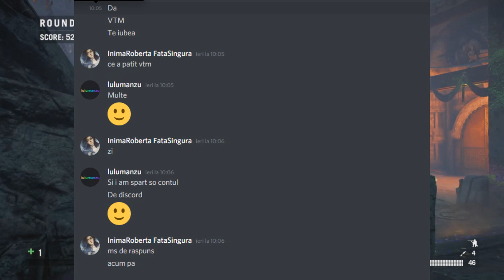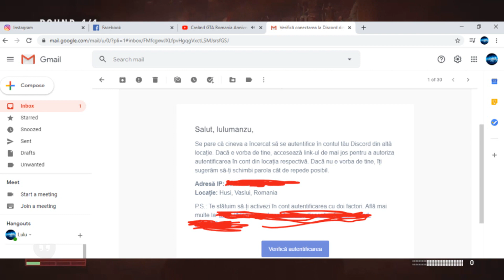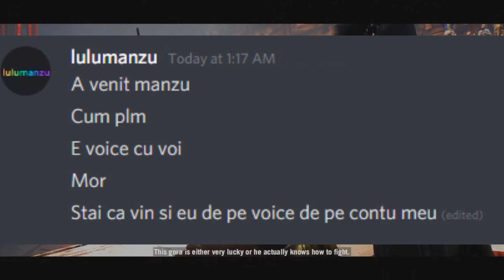INCHEIEM PROSTIA CU LULU MANZU?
Hai noroc,
in acest clip vreau sa va arat cat de prost
poate fi acest om si sa va spun ca acesta
nu face absolut NIMIC in legatura cu proiectul
sau ''GTA Romania 2 Multiplayer''
Va salut, asta a fost tot.